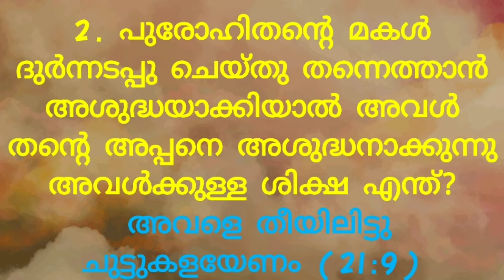LEVITICUS 21 MALAYALAM BIBLE QUIZ